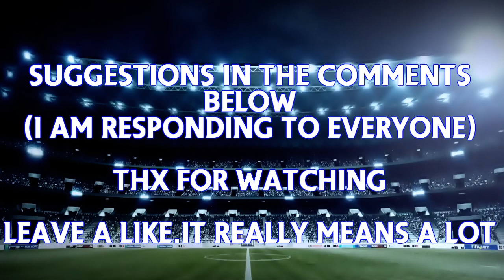FIFA 14 Best Young Players - Bernardo Silva Review - High Rated Most Agile Player Ever!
FIFA 14 Best Young Players in Career Mode with another Episode and this time its for Bernardo Silva.In this Review youll be able to see him after he reaches his potential and of course a couple of clips showing off his strengths.Hope you all enjoy this Episode of Best Youngs Players in FIFA 14!If you do pls leave a like!

FIFA 14 Career Mode Best Young Players Player Review Best 18 year old players 17 year old players 16 year old players high potential under 21 growing fast high growth